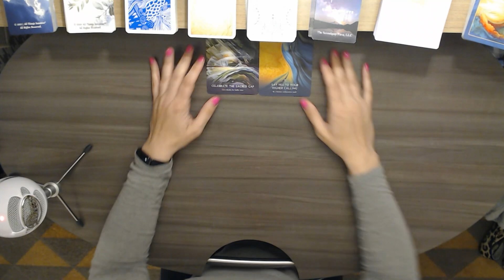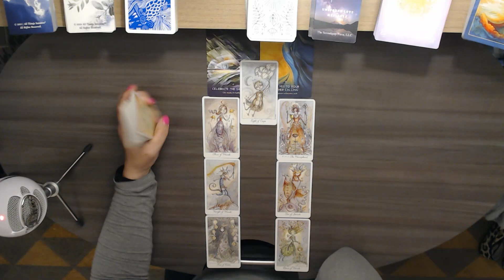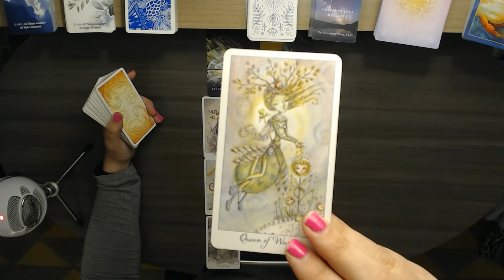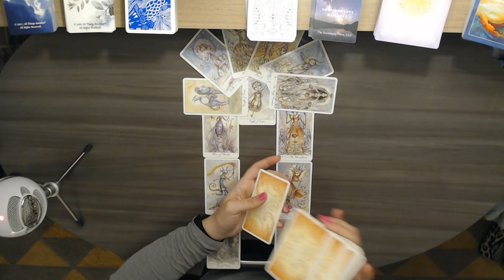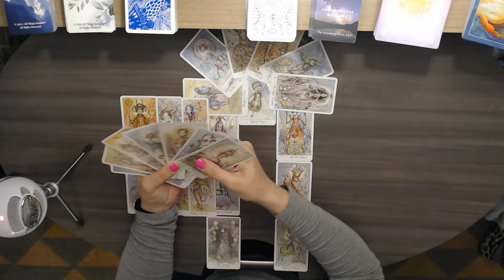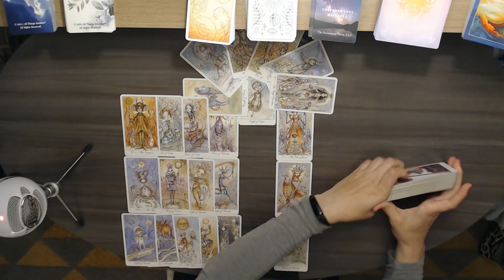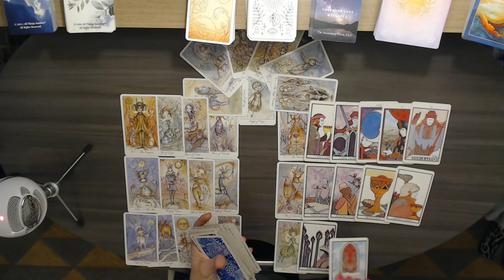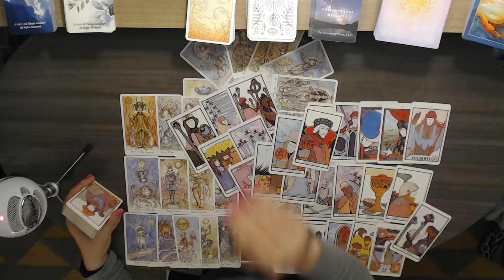CAPRICORN TAROT (Fated Love) TIMELESS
✅ Reminder: energies are transferable – and this is a general capricorn tarot reading. Whatever is shared about one party in the situation could apply to the opposite party. So, take the message ONLY if it resonates. Do not force these messages to fit into your situation. Remember, this is a general reading.